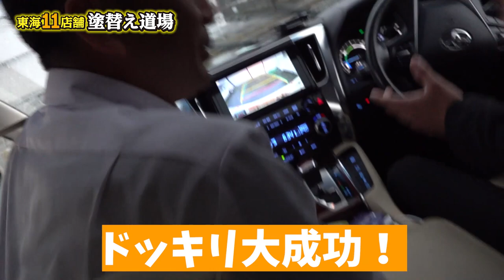問題を起こした支店長に足場職人が真剣トーク！塗装会社の責任者がまさかの強制坊主？？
社内全員坊主計画！ミッチーに続き2人目は営業部長！果たして坊主になるのか！？

☆建設業職人専用の求人サイト「求人道場」始動！（7／11現在、職人の登録のみ受け付けております。求人掲載は準備中です。）